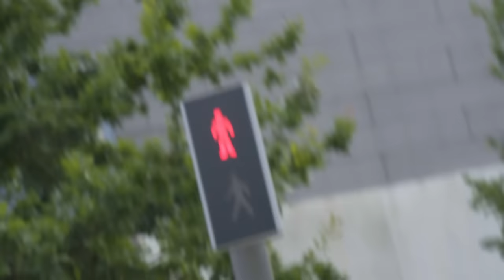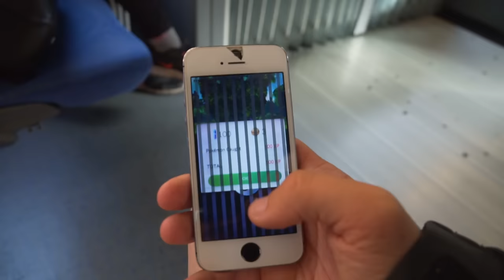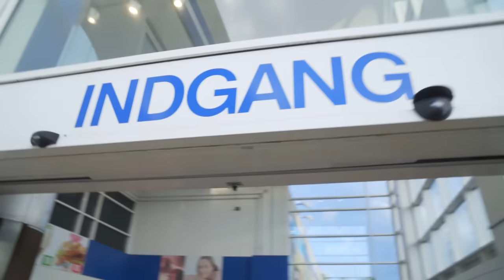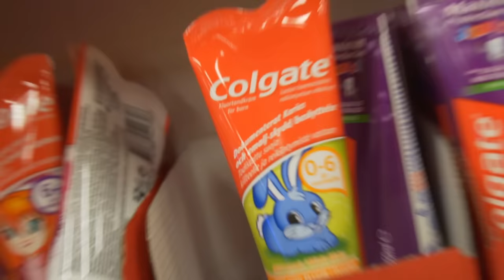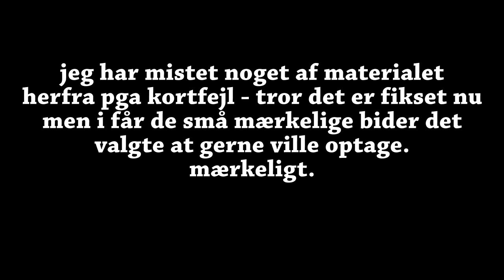JEG HAR KØBT EN BIL!